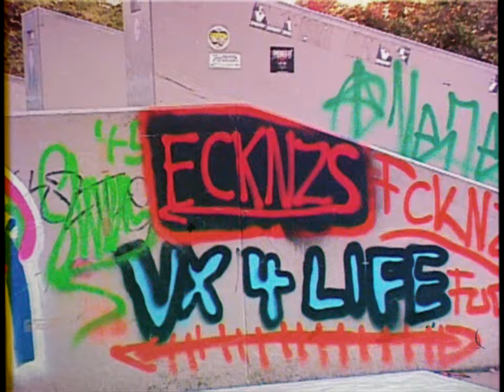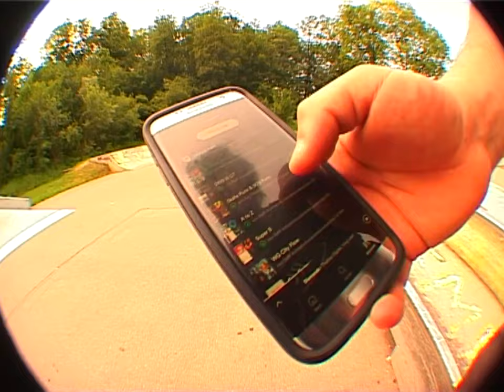Boards and Cigarettes - a local vx video.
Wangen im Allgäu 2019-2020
VX2100 - Opteka 58mm 2 Spacers.

Intro: Prince Daddy & The Hyena - Hidden Track
Jascha Hackner: Twelve 76 - The Way You Make Me Feel
Simon Güttler: Future Franz - Raucher
Leonard Wahn: A$AP Rocky - Praise The Lord (Da Shine)
Rafael Matos: The Smiths - This Charming Man
Noah Majerand: Jedi Mind Tricks Presents: Army of the Pharaohs - Spaz Out
Outro: Prince Daddy & The Hyena - Thrashville 1/3

This was rushed out due to the covid-19 pandemia